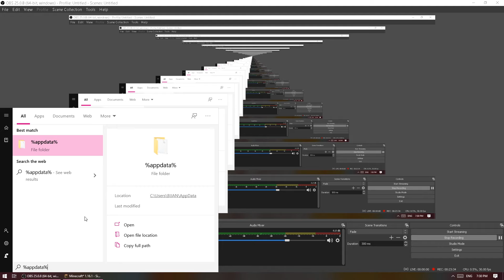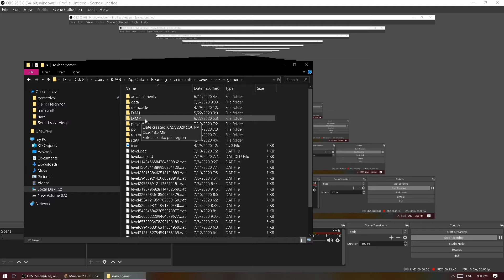Minecraft Survival part 23 ||Bangla gameplay || Sokher Gamer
Minecraft bangla survival series.

Minecraft Part 23 by sokher gamer.

Minecraft bangla gameplay.

Minecraft make a new home.

Minecraft bangla tutorial.